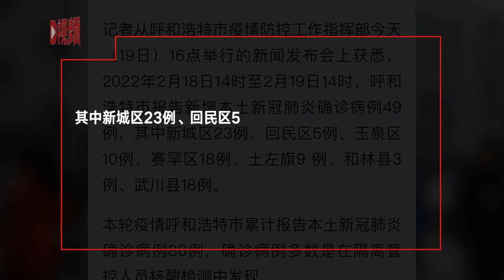呼和浩特新增49例本土新冠肺炎确诊病例